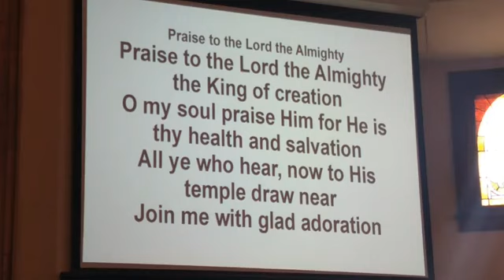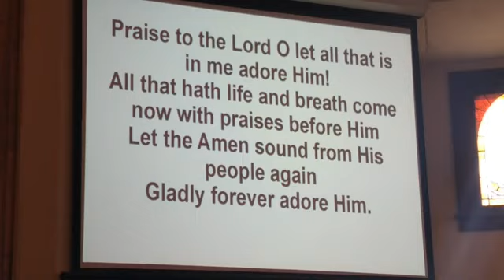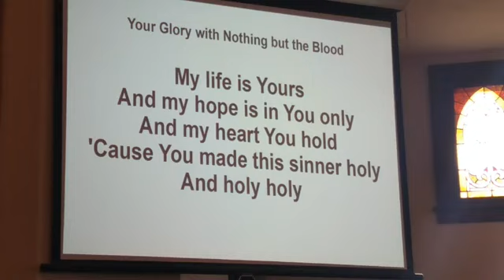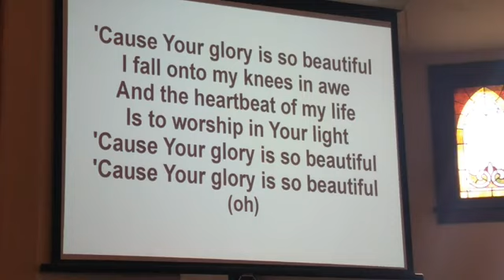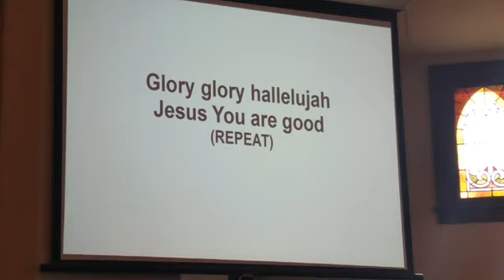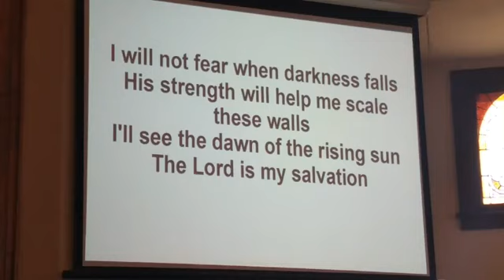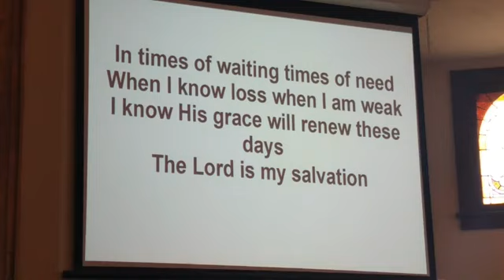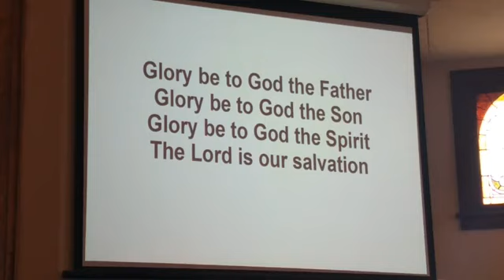April 19, 2020 - "The Savior's Obedience Means Our Salvation and Security"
SERMON
John 6:35-40
35 Then Jesus declared, “I am the bread of life. Whoever comes to me will never go hungry, and whoever believes in me will never be thirsty. 36 But as I told you, you have seen me and still you do not believe. 37 All those the Father gives me will come to me, and whoever comes to me I will never drive away. 38 For I have come down from heaven not to do my will but to do the will of him who sent me. 39 And this is the will of him who sent me, that I shall lose none of all those he has given me, but raise them up at the last day. 40 For my Father’s will is that everyone who looks to the Son and believes in him shall have eternal life, and I will raise them up at the last day.”

BENEDICTION
Romans 8:38-39
38 For I am convinced that neither death nor life, neither angels nor demons,[a] neither the present nor the future, nor any powers, 39 neither height nor depth, nor anything else in all creation, will be able to separate us from the love of God that is in Christ Jesus our Lord.